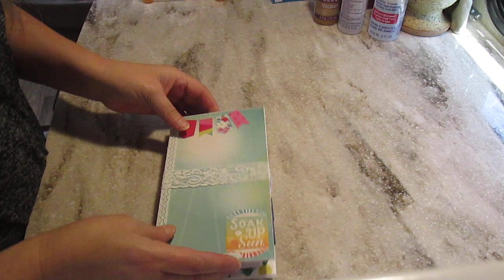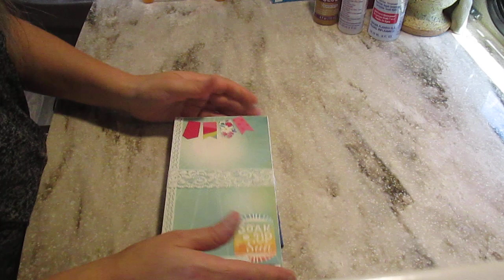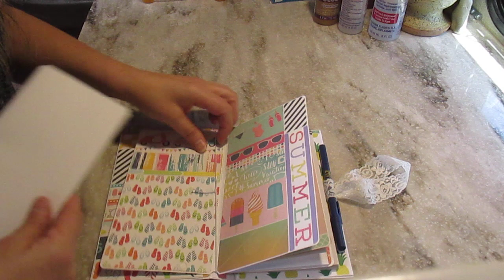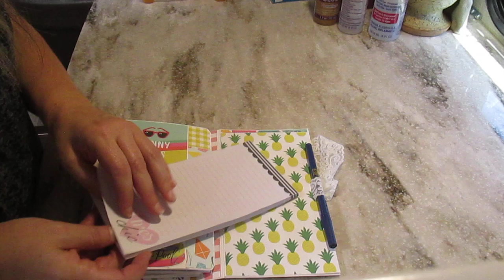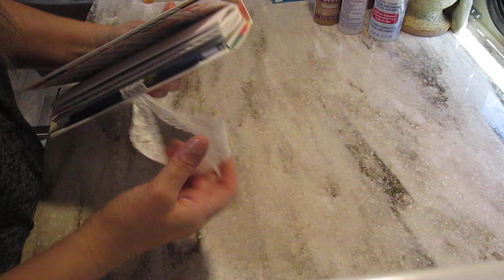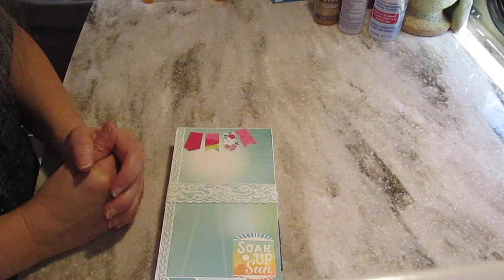Série "Idées Cadeaux Faciles et Rapides" | Un Compagnon Utile | Scrapbooking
Un livre de bord pour tous les jours: portion journal/griffonage , portion album photo (20 pages), pochette d'urgence sur le couvert avant et bloc-note sur le couvert arriere avec attache-crayon...tout pour les besoins au quotidien.
Inspire du Traveler's notebook de Graphic 45 (mais different)

Encouragez ma chaine (toute contribution, petite ou grosse , acceptee !) , visitez

Dominique